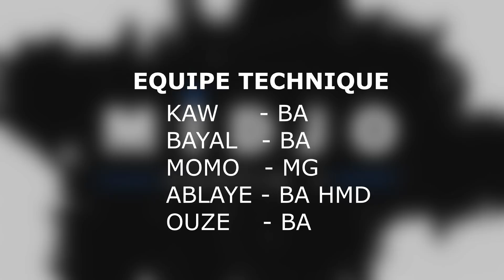Serie - MIDJO - Episode 10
Série MIDJO Episode 10
Chaque Lundi et Vendredi
Sur votre chaîne YouTube Fulbé production
Aimer et Commenter et Partager au maximum